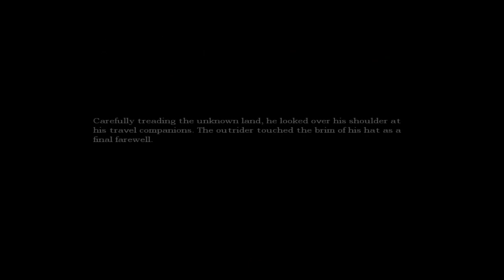Let's Play Amnesia: The Dark Descent part 23 - The Escape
Note: This video and the next one have reduced quality for only god knows what reason, but they are still watchable and it's not like OMGWTFBBQ THE QUALITY IS SO SHIT, it is still in HD so quit with the bitchin', get back in the kitchen.

Part 23 - WE ARE OUTTA HERE!

Here it is, I'm please to bring you Amnesia: The Dark Descent, developed by Frictional Games.

I've been anticipating this game ever since I heard of it a few months ago. Now, I'm not a huge horror nut,
but I told myself I would play this since

A) It's October, and
B) I've never completed Penumbra

So I hope you come along with me for the ride of a lifetime!

P.S. Bring a change of undies.